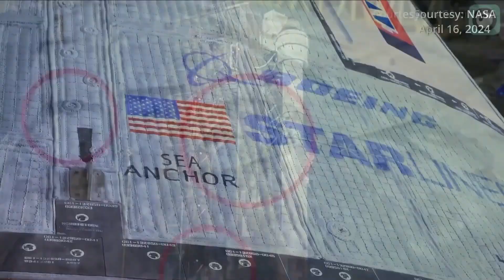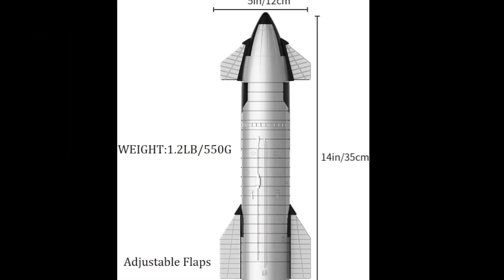NASA In Big Trouble Because Of SLS Rocket Problems!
In the early 2010s, after the Space Shuttle program ended, NASA began developing a new rocket called the Space Launch System. This rocket was meant to be NASA's main vehicle for missions to deep space, such as to the Moon and Mars. NASA selected Boeing to help build the main booster and the upper stage of this rocket. At that time, choosing Boeing seemed like the right decision, as they had been involved in many successful space missions before. But over the years, it became evident that relying on an older company using older technology wasn’t the best choice for creating a modern rocket.
Today, more than a decade later, it’s clear that this decision has resulted in significant problems. The SLS project has faced serious challenges, and it's becoming questionable whether NASA should continue working with Boeing for future projects. If Boeing were to step back, the big question is: who could take over?
The first SLS rocket was launched in November 2022 during the Artemis 1 mission. This mission cost over $23 billion, and more than $11 billion of that was spent on the SLS itself. Despite the enormous expenses, NASA still plans to use the SLS for future Artemis missions. One of these missions, Artemis 4, is scheduled for 2028 and will use an upgraded version of the SLS, called Block 1B, which Boeing is still building. However, recent problems have raised doubts about whether Boeing can complete this work on time and stay within the budget.
On August 8, 2023, NASA released a report on Boeing’s progress with the SLS. This report revealed serious concerns about the quality of work and rising costs. One major issue involved a liquid oxygen fuel tank dome, a crucial part of the rocket. Inspectors discovered that this dome did not meet NASA's welding standards.
The report pointed out that many of Boeing's problems are due to a shortage of skilled workers. Many experienced employees have left to join newer aerospace companies that offer better pay, and Boeing has struggled to train new workers to meet NASA’s high standards. From September 2021 to August 2023, the Defense Contract Management Agency issued 71 Corrective Action Requests to Boeing, which are official notices to fix problems.
Boeing's troubles aren't limited to the SLS program. They’ve also had a tough time with their Starliner spacecraft, which was meant to carry astronauts to the International Space Station as part of NASA's Commercial Crew Program. Boeing's Starliner has been delayed multiple times due to numerous issues, which have made many question whether Boeing can deliver anything reliable.

For instance, in June 2023, Boeing announced further delays to the launch of Starliner’s Crew Flight Test due to two new problems. The first issue was a fault in the parachute system. Boeing discovered that the "soft links" in the parachutes, which are cloth-like materials that connect the parachutes to the spacecraft, failed under stress at a much lower level than expected. This posed a significant risk because, in the event that one parachute went out during descent, the remaining parachutes might not be strong enough to prevent the spacecraft from crashing. This issue means that Boeing now has to redesign and test the parachute system before it can launch the starliner with NASA astronauts Butch Wilmore and Sunita Williams onboard.